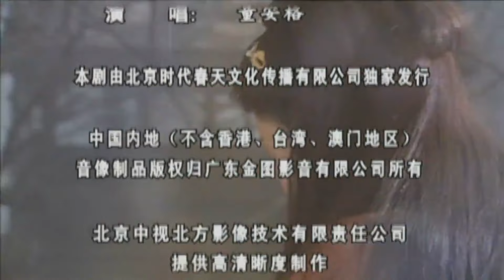【2023爆火古裝武俠大劇】《無憂公主》EP21 該劇講述了無憂公主朱翠在東廠大太監曹羽的陷害下家破人亡，在流落江湖遭遇種種挫折與磨難後成長的故事。（何家勁、俞飛鴻、李倩、喬振宇、鄭曉寧、娟子）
曹羽放出風聲，要將公主正法。常孟決心反叛父親救公主失敗，常威把常孟囚禁起來。海無顏的傷完全好了，功夫大有長進，他趕往法場時，劊子手手起刀落，公主血濺當場。